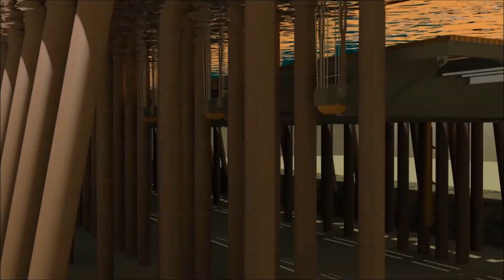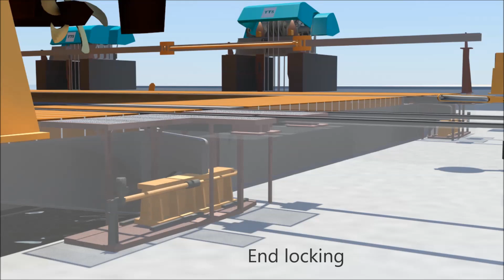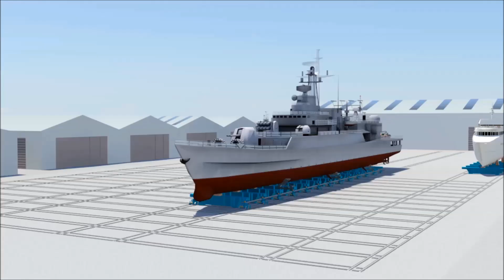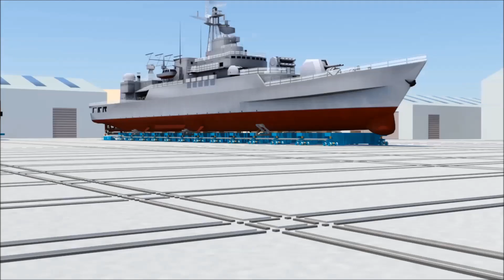Syncrolift AS - Syncrolift® & Transfer System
Syncrolift AS presents it's Syncrolift® shiplift & Transfer System. Syncrolift® has designed and delivered transfer systems worldwide for the last thirty years. We continuously apply this accumulated experience to improve our transfer systems.